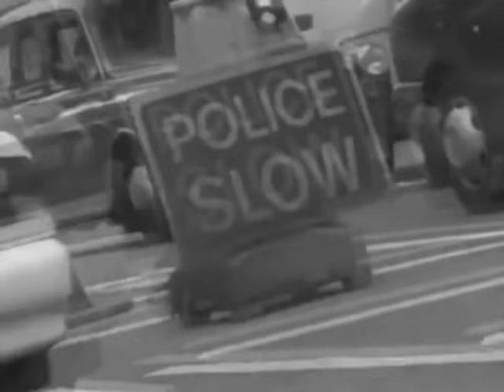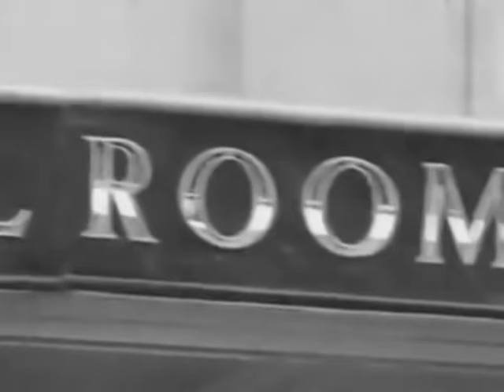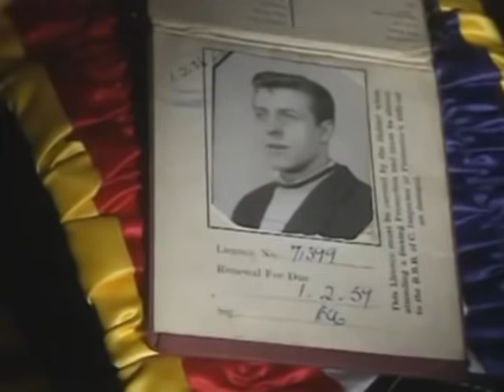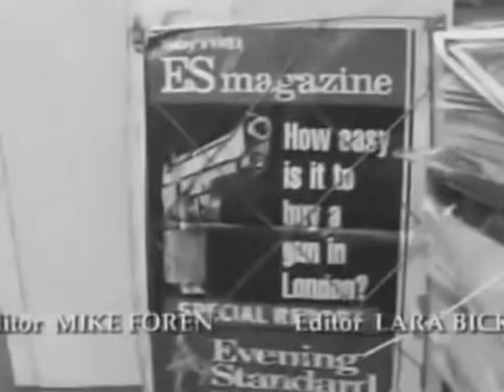LENNY MCLEAN'S PAL JOEY PYLE INTERVIEW PROPER AND IN SYNC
I HAVE SYNCED UP THE VIDEO AND AUDIO. GREAT INTERVIEW, BUT THE AUDIO SYNC ISSUE HAD TO BE SORTED.